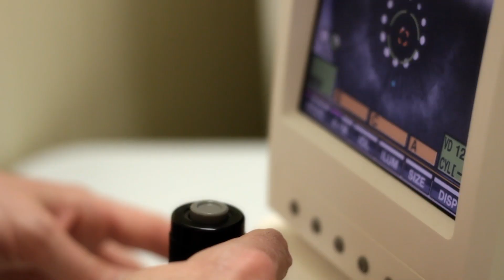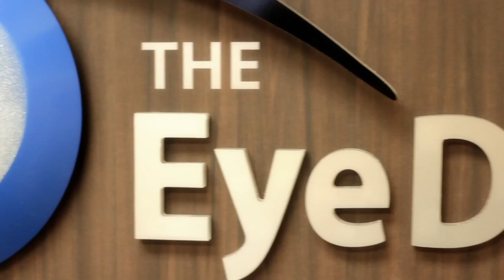Optometry Tampa Florida - The Eye Doctors Business Video by SEO & Video Marketing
The Eye Doctors of Tampa:
The Eye Doctors of Tampa and Trinity has an incredible amount of dedication to patients and technology. This hand crafted business promo video showcases their passion to patient care and love for technology.

Goal:
The Eye Doctors are know for their wonderful care and dedication to technology. Our goals was to highlight how they have positively impacted people's vision and showcase the amazing technology they support to assist their patients.

Strategy:
Because of the special care they take with each patient we focused on a very life-changing experience a customer gained from working with the Eye Doctors. This testimonial coupled with a detailed explanation of the array of technology the Eye Doctos offer was an effective strategy to help tell their story.

Result:
We created a 2min promo video that successfully highlights of their extremely happy patients and showcases how they use technology to learn more about patient's eye site and provide a more positive patient experience.